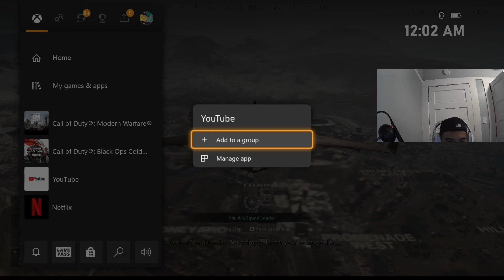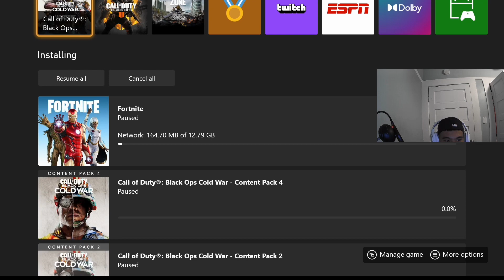THE ENDING WAS NUTTY 😱😳!!!! MY BEST GAMEPLAY YET!!!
In this gameplay I use The CR56 AMAX and The Dragon Breath rounds on the R90 shotgun! I also use a fuly loaded sniper kar98k and MP5 class setup. Give this class a try!